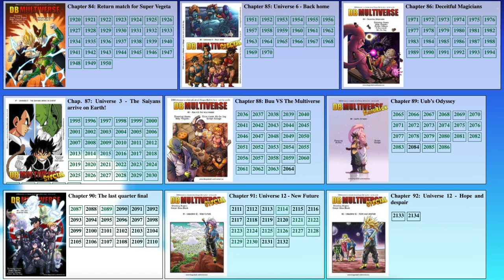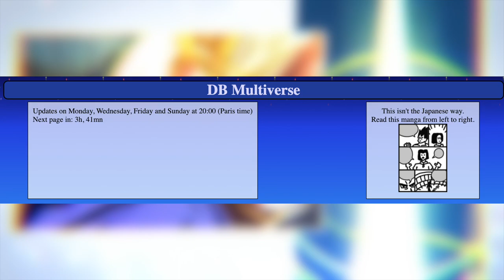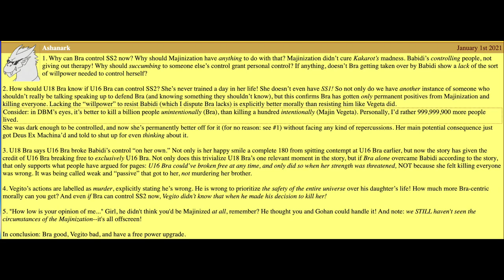The Tragic Downfall of Dragon Ball Multiverse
One of the best Dragon Ball fan mangas has severely dropped off...here's what I think.